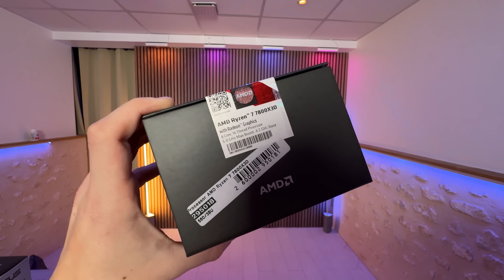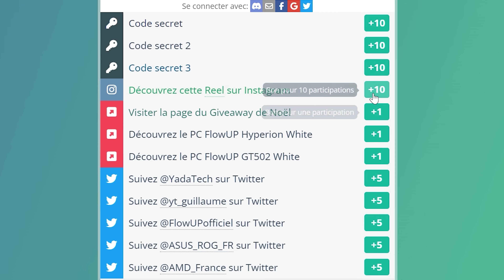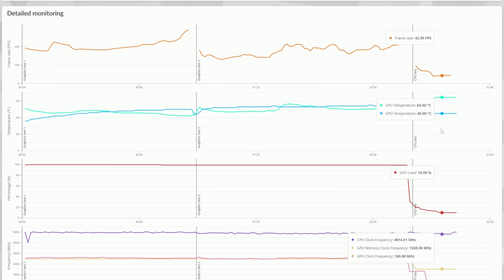JE TESTE UN PC GAMER à 4000€ avec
Collaboration commerciale non rémunérée avec ASUS et AMD

Aujourd'hui on se retrouve avec une vidéo dans laquelle je teste un PC Gamer à 4000€ équipé d'un 7800x3D ainsi qu'une RX 7900 XTX ! Je mets le lien du PC juste en dessous 👇🏼

Concernant cette vidéo
Produit offert par les marques : OUI